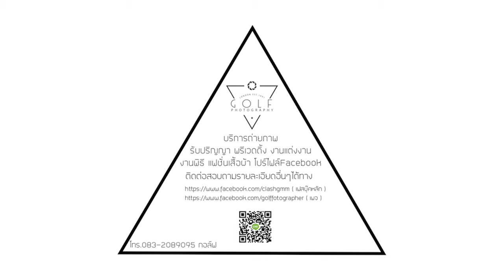Teaser งานแต่งงาน นนท์&ฝน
Photographer:Taithot Khanthawithun

บริการถ่ายภาพ: Wedding/ รับปริญญา/แฟชั่นเสื้อผ้า
โปรโมชั่นพิเศษสำหรับลูกค้าที่มาติดต่องานถ่ายภาพรับปริญญาวันนี้ฟรีภาพถ่ายขนาด4x6จำนวน50รูป
Wedding ภาพขนาด4x6 50รูป
ติดตามผลงานได้ที่เพจนี้ครับผม